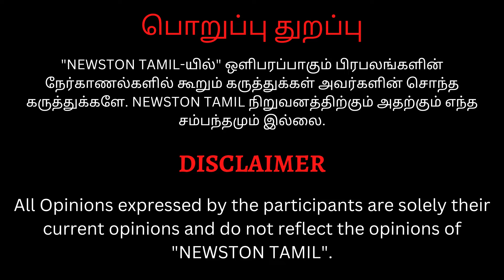🔴Captain Miller படம் சில பேருக்கு எரிய தான் செய்யும்! Angry Reply to Dhanush Haters |Shiva Rajkumar